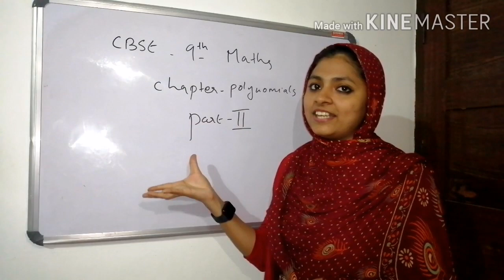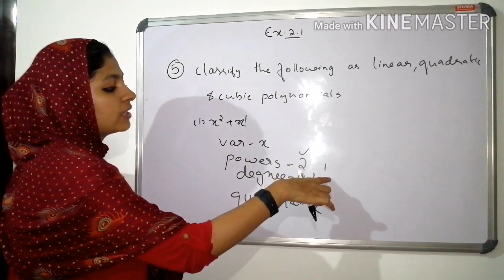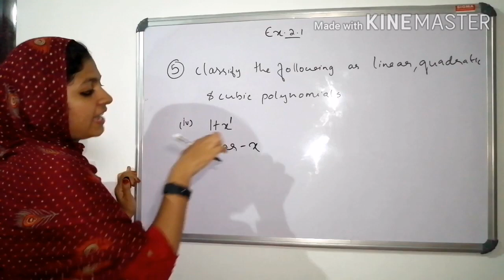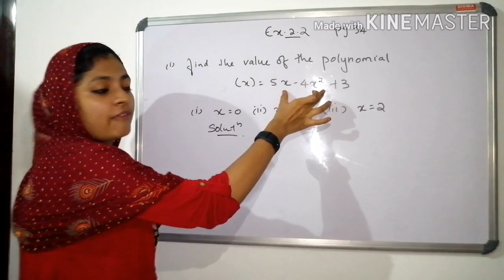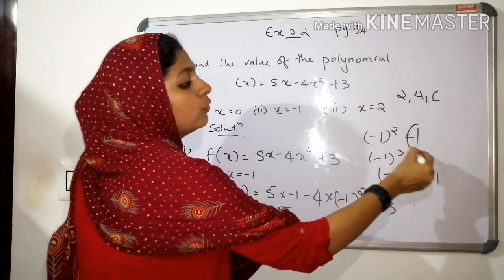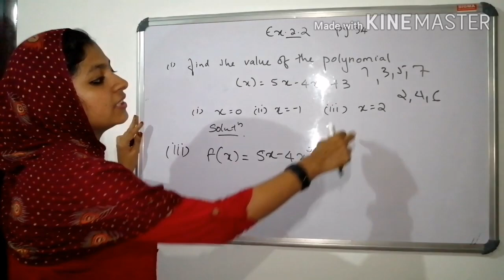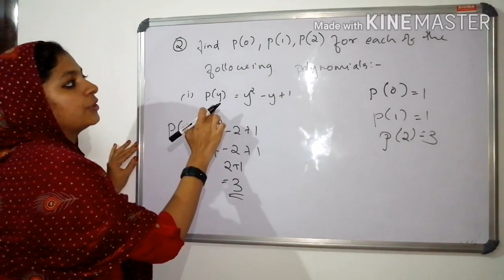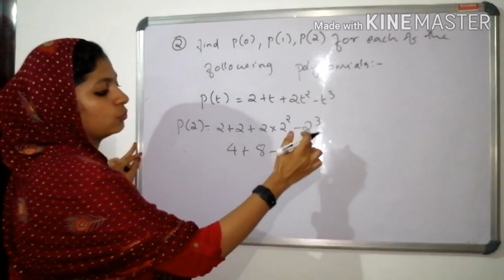Cbse 9th-maths-polynomials -part 2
Maths chapter 2-polynomials -part 2